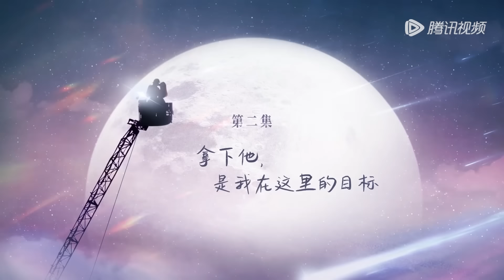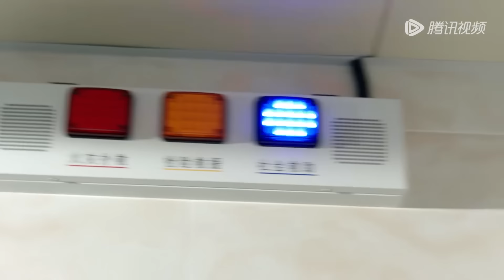ENG SUB【照亮你 A Date With The Future】EP02 靳时川接受徐来采访，洗澡间尴尬相见（陈伟霆、章若楠）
❗正片完整版屏蔽以下地区：
印度尼西亚, 新加坡, 日本, 柬埔寨, 韩国, 泰国, 菲律宾, 越南, 马来西亚, 阿语地区

00:00 Download "WeTV/Tencent Video (for The US)" APP Watch More Episodes
01:00 Join Membership Watch Full in Advance